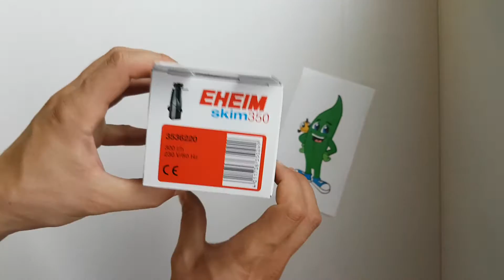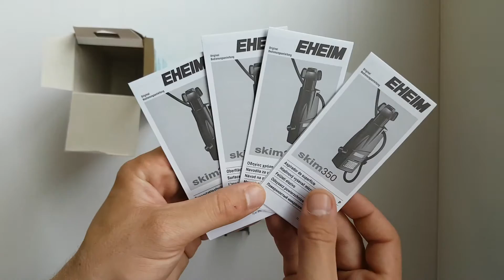Aquaplantsonline - Unboxing EHEIM skim350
Unboxing EHEIM skim350